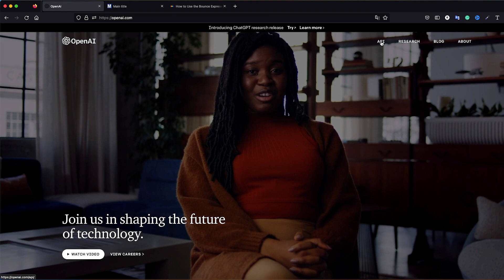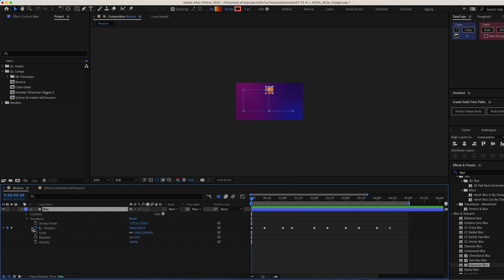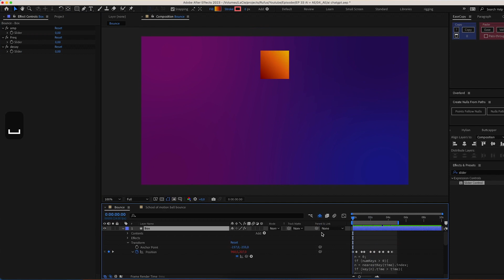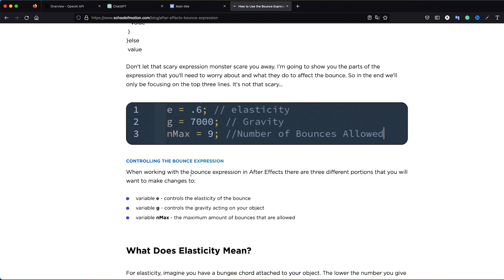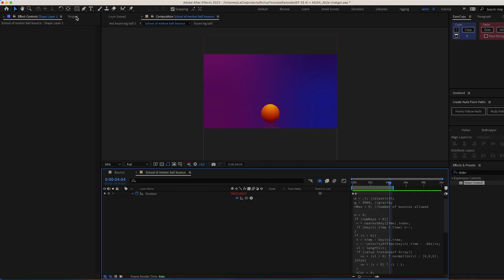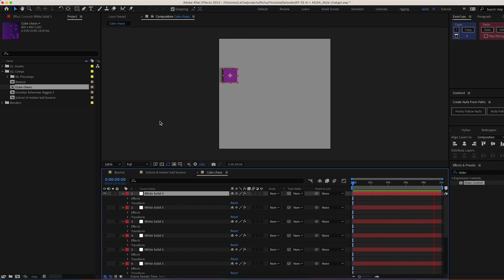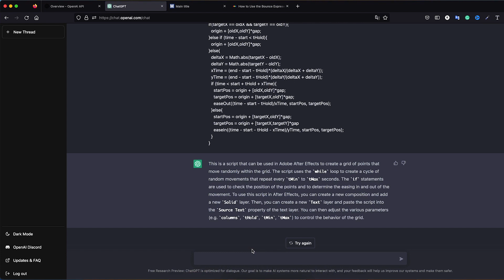BRUK OpenAI ChatGPT for å forbedre animasjonsferdighetene dine i After Effects